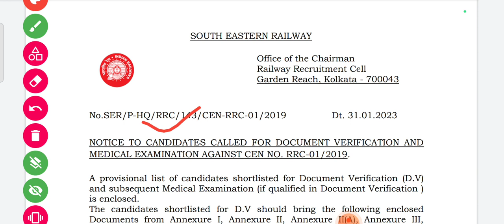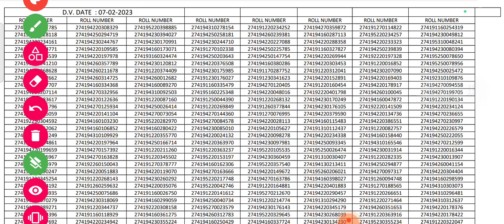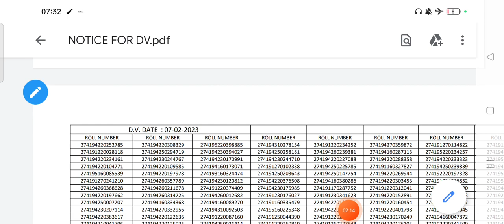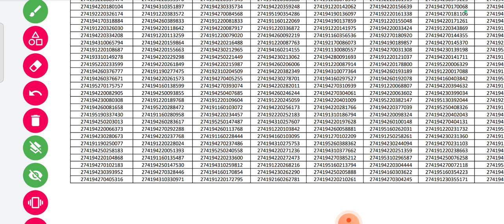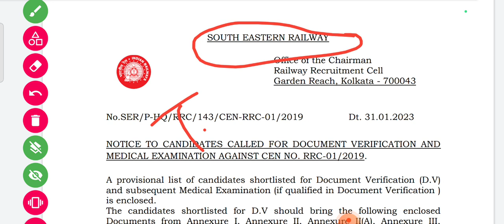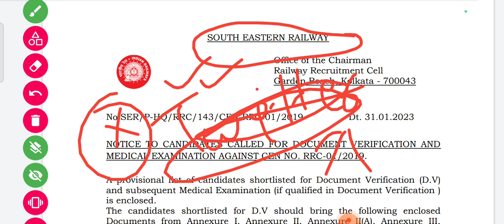Railway Group D [SER] Result For DV & Medical Latest Update..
Railway Group D Result For DV and Medical
South Eastern Railway
Official Update